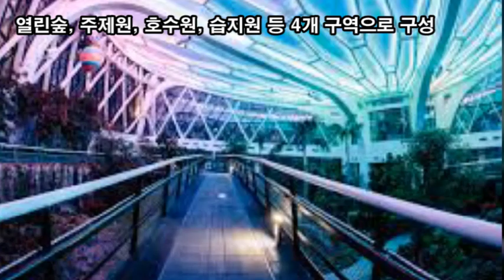랜선힐링여행, 금빛 술잔을 닮은 꽃은?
금빛 술잔을 닮은 꽃은?
금잔화의 꽃말 "이별의 슬픔, 비통, 실망, 아쉬움"
"당신은 헤어질 때마다 격렬하게 슬퍼하는 사람이군요"
하지만 만남이 있으면 이별이 있고, 헤어짐이 있기 때문에
희망도 생기는 것입니다."라는 의미를 담고 있습니다.
금잔화의 우리말 이름은 '금빛 술잔을 닮은 꽃'으로,
한자 이름 '금잔화(金盞花)'에서 유래되었습니다.

오스테오펄멈의 꽃말 "원기, 행복" 남아프리카 원산지
데이지의 꽃말 "명랑, 순수한 마음"
화사하고 싱그러운 느낌을 물씬 주는 데이지 꽃은
꽃의 색은 대표적으로 흰색이 있고 분홍색, 연한 홍색, 자색